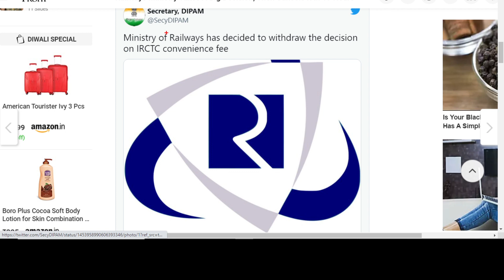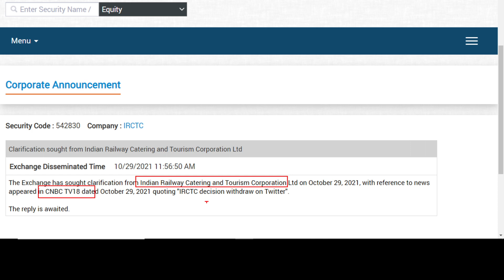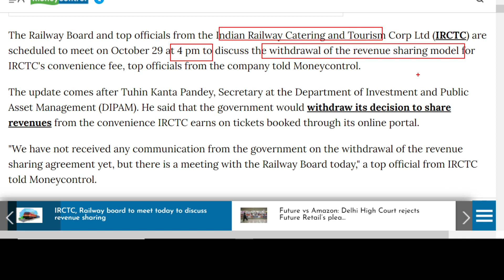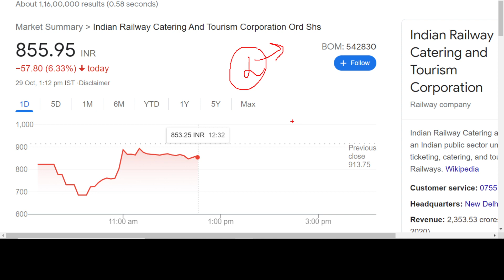BREAKING NEWS : IRCTC share latest news | irctc share latest update | why irctc share up today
BREAKING NEWS : IRCTC share latest news | irctc share latest update | irctc share split news | can irctc fall further | why irctc share up today